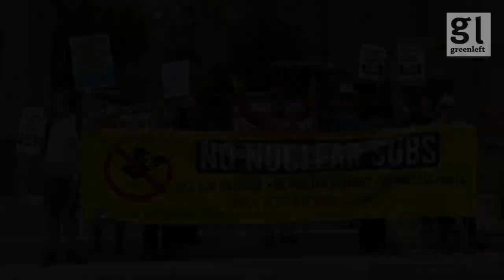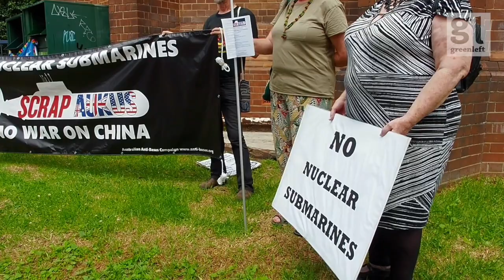Anti-AUKUS nuclear submarine deal outside PM Anthony Albanese's office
The National Anti-AUKUS Coalition organised protests in several cities on February 24 to demand that AUKUS be scrapped. In Sydney, Nick Deane, from Marrickville Peace Group, told protesters outside Prime Minister Anthony Albanese’s office in Marrickville office that the real emergency — the climate — was being ignored in favour of a new arms race in preparation for a war on China. A letter opposing the march to war was delivered to the PM’s office. Sydney Anti-AUKUS Alliance, Wollongong Against War and Nukes, Australian Anti-Bases Campaign Coalition, Independent and Peaceful Australia Network and Medical Association for the Prevention of War supported the protest.